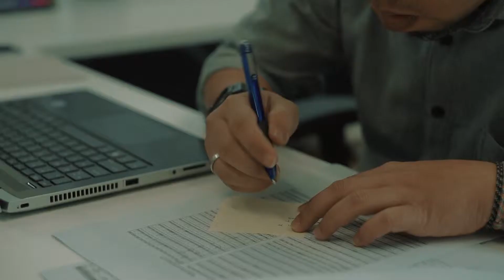RamadanMakinKuat Story @Azharodhet Part 1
“Kayanya udah lama ngga ketemu sama sahabat-sahabat yang gue kenal dari Instagram.”

“Lagi-lagi gue nanya ke diri sendiri. Terlalu sibuk? Atau jangan-jangan, mereka ngga masuk dalam prioritas hidup kita.”

“Is this what we call friendship?”

Bagaimana @Azharodhet mengatasi konflik dalam dirinya? Berhasilkan ia menemukan lagi arti persahabatan? Tonton kelanjutannya di episode RamadanMakinKuat Story berikutnya